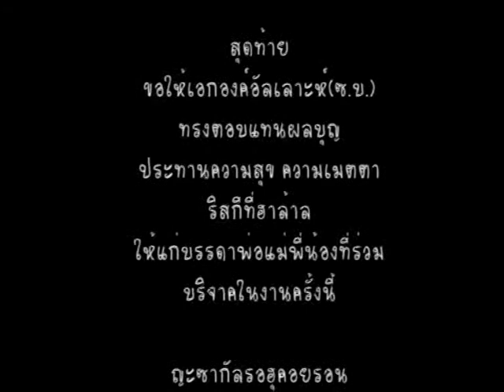mahanak This is Mahanak 4/4